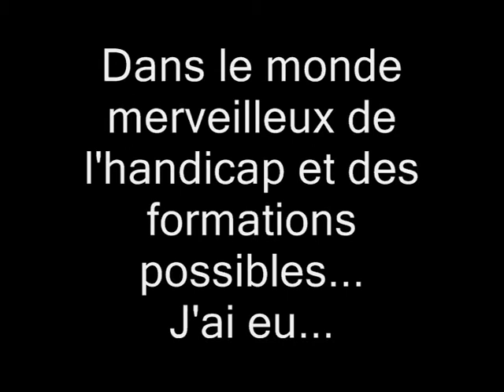Monsieur Pimpin (les joies du n'handicap)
Bon. Bien.
Après deux ans de douleur, plusieurs mois de dossier, les choses se lancent. Mais eh. Quoi faire une fois que tu peux pas faire grand-chose ? Hein ? J'ai bien une idée, mais je sais pas si ma femme voudra...
Bouts de Musique d'un groupe défunt qui donnait l'utilisation d'utiliser ses morceaux : Flou